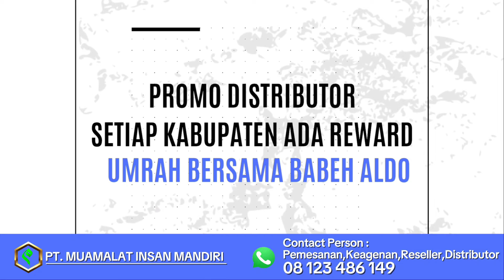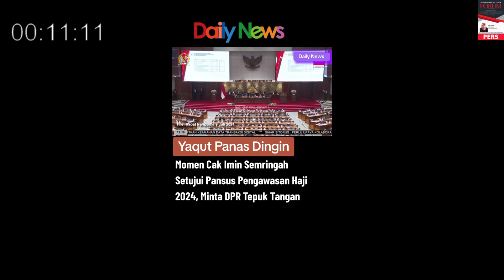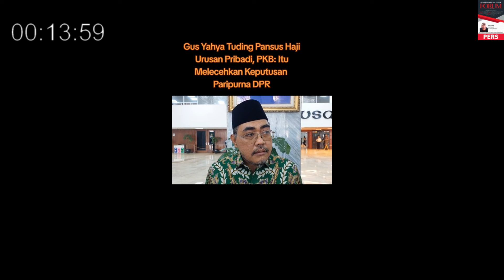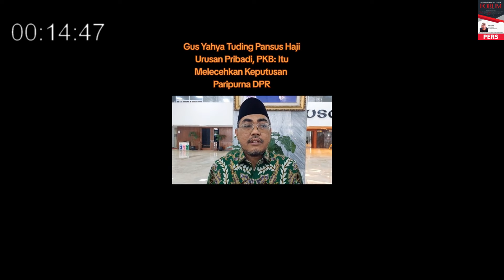PANSUS HAJI M3M4N45 MAKIN P4N45 GUYS !! PKB Vs PBNU ?? CAK IMIN vs Gus YAQUT ??